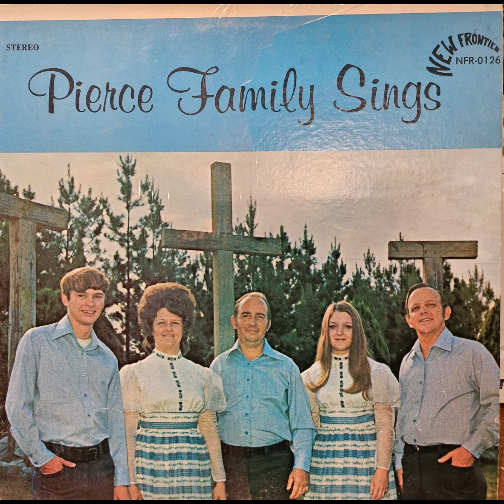Pierce Family Sings - 5. STEAL AWAY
Album: Pierce Family Sings-1973

Side One
5. STEAL AWAY
         Louvin & Louvin

The Pierce Family ministered in churches & gospel singings, during the 1970's, where lots of folks were ministered to, some trusting Jesus as Saviour & Lord, and others encouraged by the music.

The gospel group consisted of the following members:
Freddy Pierce-Acoustic guitar & vocals, and wife Earline Pierce-Vocals soprano, and their teenage daughter, Teresa Pierce-Piano & vocals alto
Randy Pickens-Bass guitar
Benny Coley-Mandolin & vocals

The LP vinyl album was recorded at Arlu Recording Studios, Jackson, TN.
Directed by New Frontier
LP Album: NFR-0126, 1975